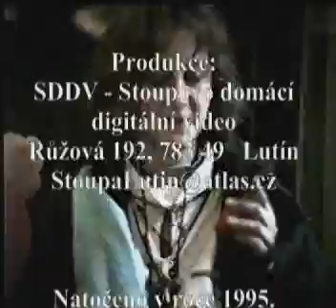Dětská Porta 1996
Pořádáno Radou Pionýra v Olomouci v tělocvičně na ZŠ u Voršilek (u tržnice). Kromě mě tam uvidíte i plno dalších známých, mého bratra i moji (tehdy vlastně ještě budoucí) manželku, také Pštrosa, Maršálka, Svaťu Protivu, Šumáka, Danone i plno dalších starých známých které zde ani všechny nevypíšu a už i neznámých (jména i přezdívky mnohých jsem už prostě zapomněl).
...už napíšu jen jedno: některá videa by se neměla zveřejňovat! :D
Nelekněte se mě!

Zdraví Stoupa! :)